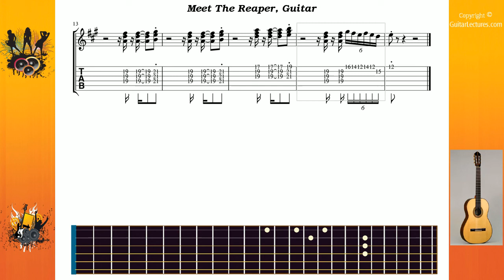Meet The Reaper - Vai Steve